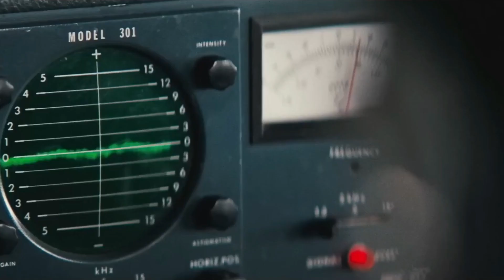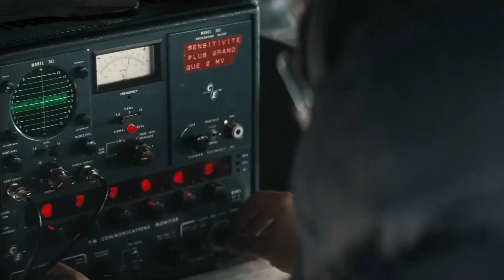ملخص فيلم the thing شيء غامض وخطير بيظهر في القطب الجنوبي بعد 100 الف سنة كان تحت الأرض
بعثة استكشافية علمية أمريكية للمناطق المتجمدة بالقارة الجنوبية، يتم اعتراضها من قبل مجموعة من النرويجيين المجانين، ويهاجمون البعثة ويقومون بقتل أحد الكلاب. تتابع المروحية عملية مقتل الكلب ولكنها لا تجد أي تفسير للواقعة. في أثناء الليل يتحور الكلب ويهاجم الكلاب الأخرى في القفص وبقية أعضاء البعثة، ليكتشفوا أنه يوجد كائن فضائي لديه القدرة على السيطرة على الأجساد، ولا يعرفوا من تحول ومن مازال سليما.